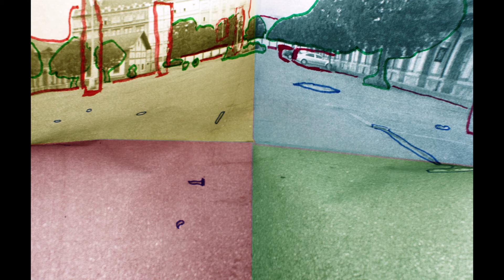Fotka a zvuk - CVIČENÍ - Příměstský krutón 2016 (11-13 let)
Autoři: Kamila Bejšovcová, Sára Čertíková, Barbora Červená, Veronika Chuchmová, Anastasia Peklova, Maximilián Peklo, Kryštof Pikous, Sebastián Sikorski, Jolana Šedivá, Matěj Veis.